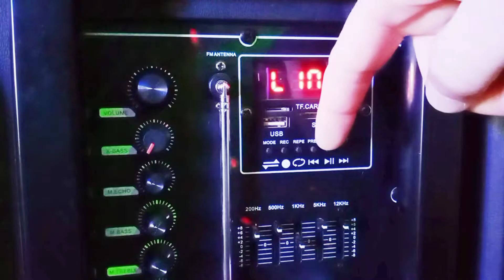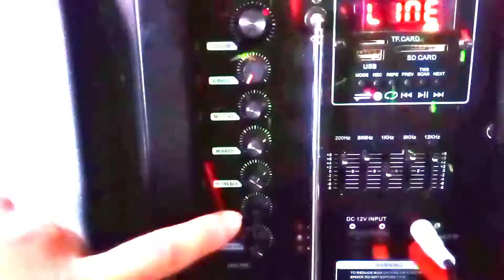ЗАБРАТЬ ДАРОМ ОГРОМНУЮ КОЛОНКУ ▫️ ELTRONIC DANCE BOX 500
Друзья!
Рад представить Вам одну из самых БОМБических колонок от ELTRONIC 💪💪💪

Модель: ELTRONIC DANCE BOX 500
Артикул: 20-05

Заказать ELTRONIC DANCE BOX 500 или другие модели от компании ELTRONIC можно по номерам ниже:

[Ссылка]
Seva Mix